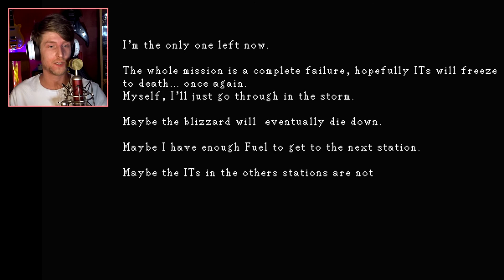DINOHAZARD CODE DINO H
PS1 style dinosaur horror game, in the style of of Dino Crisis, with old school horror aspects and old ps1 style graphics, its like Jurassic Park went back to the 90's

This game has all the spooks, velociraptor's around ever corner, a real nod to retro horror

In this letsplay we follow the story of Edward, Jose and K as we delve into a scientific experiment gone wrong

There are only three of us left now. Edward, Joe, and myself

It's been 5 days since we barricaded ourselves in the crew quarters
We're now out of food and medicines. Without them,  Jose's injury has become infected, its horrible to look at and the smell is far worse

I tried to take care of him but the fever is too strong, he has been screaming for hours. Edd will look after him tonight I need to rest a little bit

The screams finally stopped.
I'm so tired
K